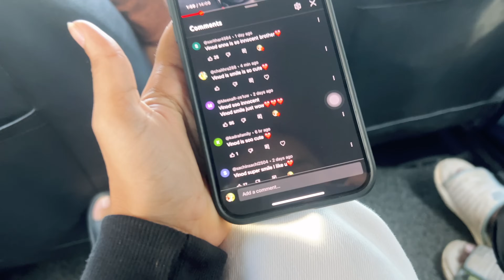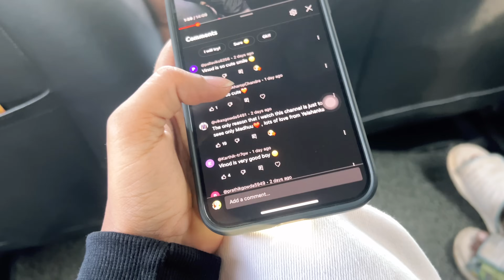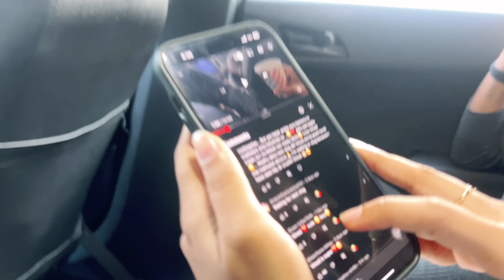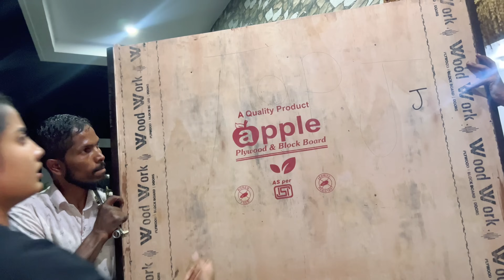Full Shopping (50000+🛍️) @madhugowda06